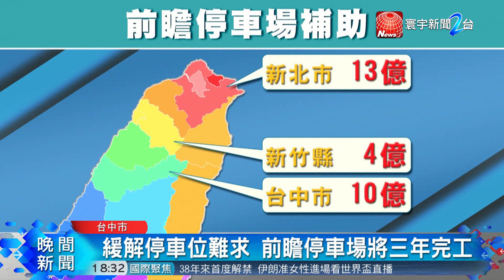20180621寰宇整點新聞》前瞻停車場獲10億補助 台中市拼三年內完工